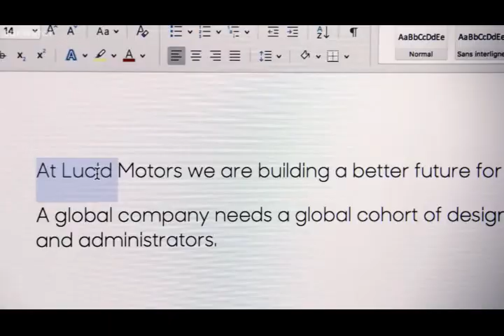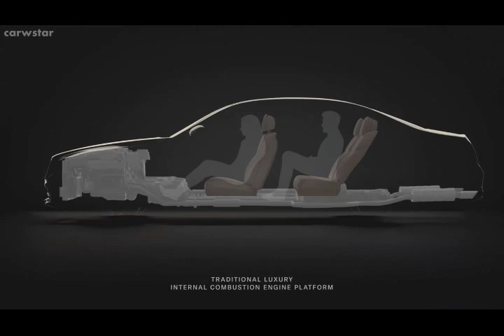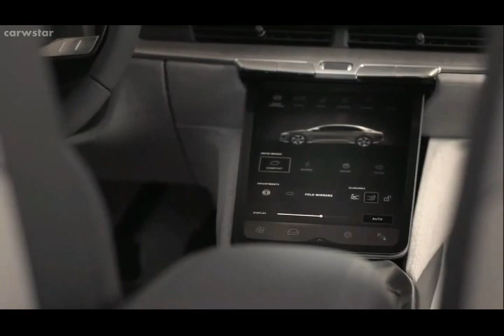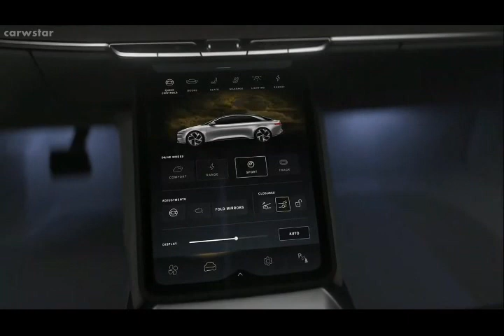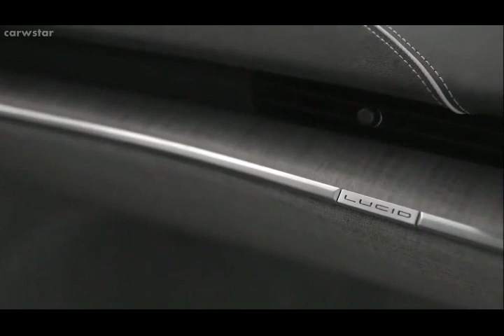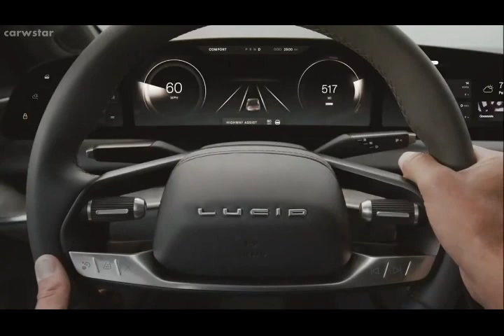NEW 2022 LUCID AIR REVEAL PRODUCTION DETAILS